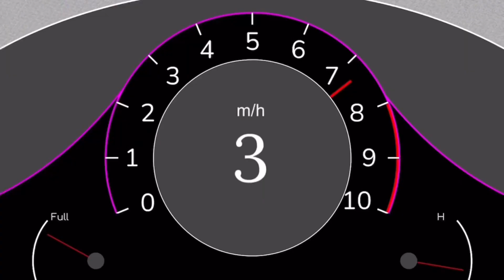Flora VS Manuel - The Rematch (Manuel drives the Prius again)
happy birthday flora